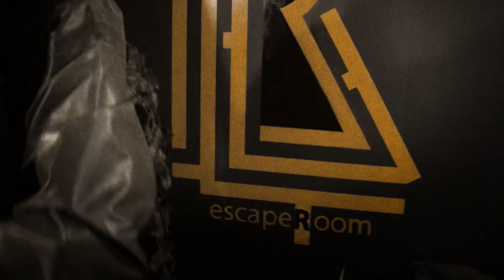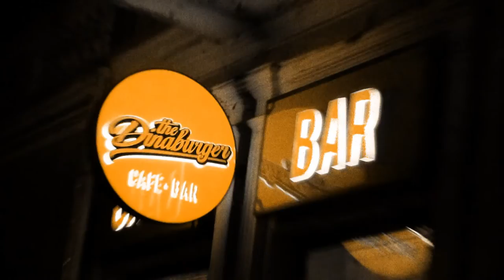Escape Room Daugavpils - Halloween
Апокалипсис уже произошел, но никто этого ещё не знает. К сожалению, люди так и не развили способность чувствовать радиацию.
Мы находимся глубоко под землей, в заброшенном бункере, понимая, что шанса на спасение достойны и те, кто остался снаружи. Мы решаем действовать незамедлительно и отправляемся на поиски людей, чтобы предупредить их и подарить им возможность избежать полного поражения от излучения. На определенном участке города уровень радиации зашкаливает, потому нам приходится принять меры и вернуться в безопасное место.
Кого-то удалось предостеречь, а кто-то так и остался в блаженном неведении. Но выживут лишь те, кто внемлет нашему зову. Зову убежища Escape Room Daugavpils.